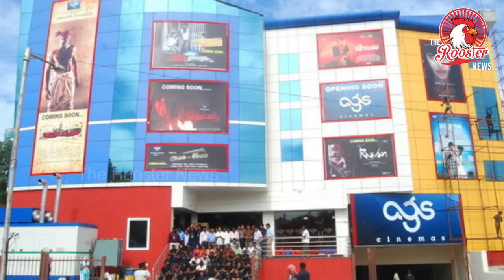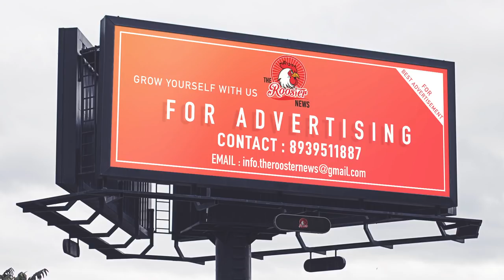AGS CINEMA Toilet video | பாத்ரூமில் பண்ணிட்டு Hygienic என்று ஏமாத்தும் I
The video of an employee from a prominent multiplex theatre in Chennai washing and cleaning vessels inside the men’s toilet is being widely shared and circulated on social media.

The video that has been shot inside AGS Villivakkam, as is heard in the video as well, shows steel tubs and other steel items, possibly parts of a vending machine, being washed in the basin that’s inside the men’s restroom.

The person filming the video can be heard asking the employee if this was the “hygiene” they followed at the theatre, to which the employee responds with a feeble “I’m only washing these sir,” while continuing to do so.
The video, which has gone viral, has many expressing their disbelief and questioning the quality of services being offered in theatres. While the origin of the video seems to be unknown so far, the person filming it identifies himself as a media person.

However, Archana Kalpathi, CEO of AGS Cinemas says that all hygiene measures are followed and the person who shot the video has ‘planted’ the incident to ‘exhort’ money from them.

Archana states that the video was shot after the last show on Thursday, at around 2.00 am on Friday, and that the employee seen in the video was hired recently and had started working at the theatre only the day before the incident. Archana further clarifies that the employee seen cleaning those vessels in the video did not turn up for work from the very next day.

“The person shooting this video clearly wants to extort money from us and he’s also heard asking for it in the video. We feel this has been planted on us. The way in which he walks into the restroom with his camera on seems very suspicious. Who does that?” she asks.

She also added that the person who shot the video only posted it online a couple of days after taking it, on Sunday.

“We refused to pay him any money. In fact, we’ve had sanitation department inspect all our facilities. We have dedicated areas for cleaning in all our properties. We have also put up a video showing how its done at AGS on social media,” said Archana.

A press statement from AGS Cinemas reads, “All concession areas are appropriately equipped for food preparation, storage and cleaning. We maintain the highest level of hygiene in all our properties from the first to the latest at Maduravoyal.”